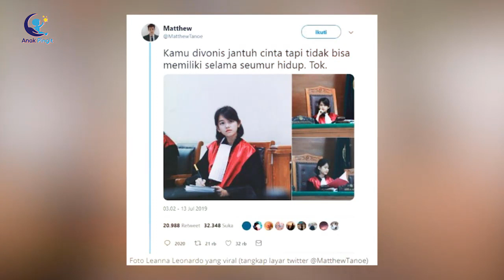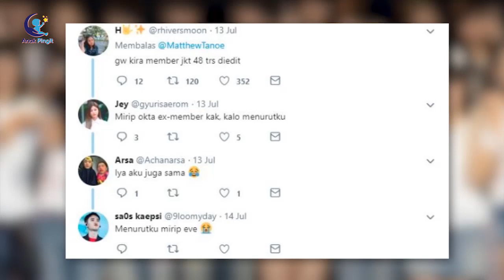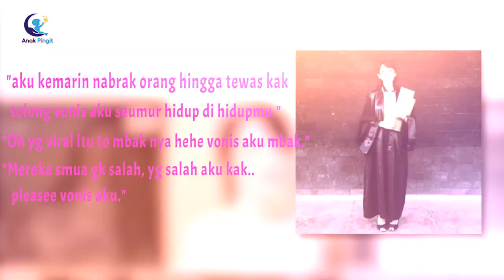HAKIM Cantik ini Terkenal Karena Dikira Member JKT 48, Siapakah Dia ?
Leanna Leornado menjadi viral setelah foto-fotonya yang duduk di kursi hakim ketua mengenakan pakaian sidang beredar di Twitter.

Foto-foto tersebut sebenarnya telah diunggah Leanna Leonardo di akun instagramnya sejak tahun 2018 lalu, namun menjadi viral.
Netizen pun sempat mengira jika Leanna Leonardo adalah member JKT48.